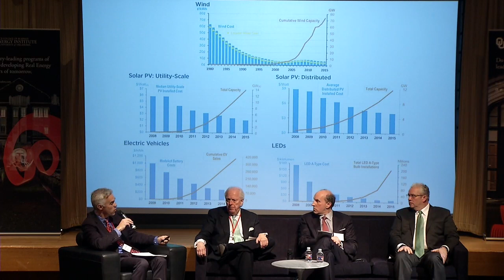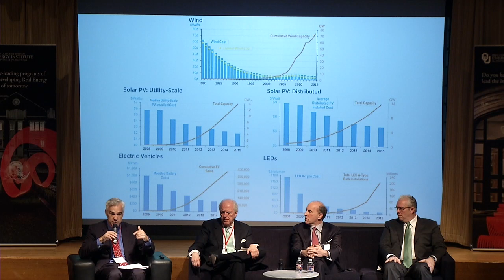Panel Two - Energy Symposium 2018